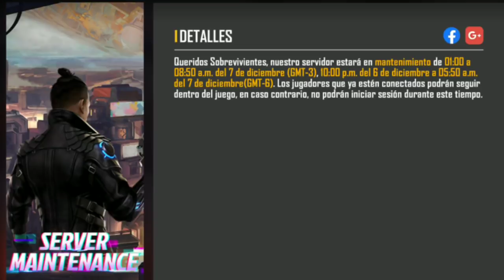PRIMERA SKIN de CR7 EN el JUEGO! REGRESAN LOS FACT 4 & PREMIOS de OPERACIÓN CHRONOS en FREE FIRE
¡Etiquetas!